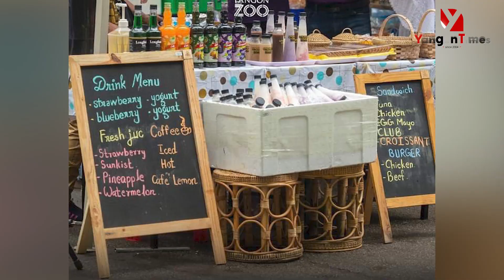ရန်ကုန်တိရစ္ဆာန်ဥယျာဉ်၏ (၁၁၈)နှစ်ပြည့်ပွဲတော် ဆက်လက်ကျင်းပနေ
မနက်ဖြန် ရန်ကုန်တိရစ္ဆာန်ဥယျာဉ်၏ (၁၁၈)နှစ်ပြည့်ပွဲတော်‌နောက်ဆုံးနေ့ဆက်လက်ကျင်းပမည် "မနက်ဖြန် ဇန်နဝါရီလ (၂၈)ရက်နေ့ဟာ ပွဲတော် နောက်ဆုံးနေ့ဖြစ်ပြီး ပွဲတော်ရက်အတွင်း ဖျော်ဖြေရေးအစီအစဉ်‌တွေအနေနဲ့ တိရစ္ဆာန်လိမ္မာလေးတွေနဲ့အတူ ဓာတ်ပုံရိုက်ကူးတာ၊ Magic Show နဲ့Music Band ဖျော်ဖြေတဲ့ အစီအစဉ်တွေပါဝင်ပါတယ်။" Yangon Zoo
Yangon Times/tthl